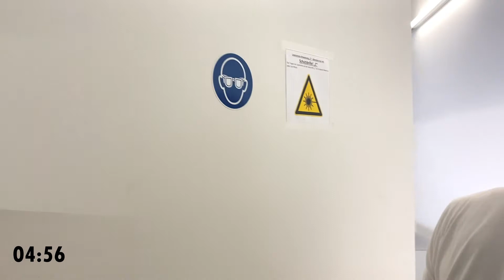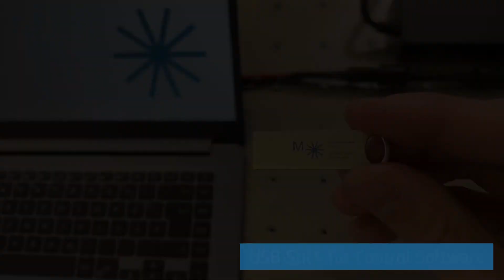How To Make Sparks (MONTFORT Laser)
Spark(l)ing Applications ...
... with MONTFORT Laser sources as a standard M-NANO can generate sparks in air when the beam is focused with a simple lens!  Among other applications possible with our lasers, this capability of making sparks in gases, liquids and solid materials is used in LIBS - Laser Induced Breakdown Spectroscopy - and enables fast and precise elemental analysis used in various applications ranging from contamination analysis, industrial process analysis, debris analysis, food analysis, etc etc.

MONTFORT Laser is specialized in particularly compact pulsed laser sources that are unique in their extremely small foot print and laser performance achieved.
For example, more than 100 mJ energy in less than 8 ns laser pulses are available from 2 kg all-in-one lasers including the driver, enabling next generation portable or mobile or even battery powered instrumentation in various fields.